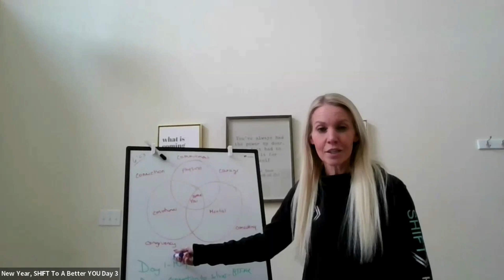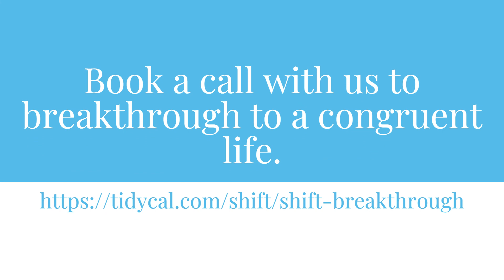Are you living a congruent life?